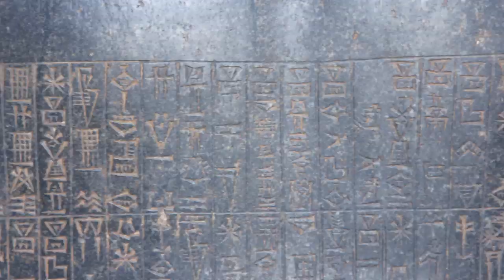Une visite inattendue au Louvre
Le Louvre vous réserve d’innombrables surprises. Suivez Serge Legat, conférencier des musées nationaux, pour un parcours insolite dans les salles les moins fréquentées du monument.

À Paris, il est des lieux que même les habitants ne fréquentent pas. Au sommet de l’aile Richelieu du Louvre, une œuvre discrète vous interpelle. Un corps de femme, un noir envoûtant et mystérieux, un air attendri… la sensualité rencontre la tristesse. Vous voici devant Bethsabée au bain tenant la lettre de David de Rembrandt. Les visiteurs passent devant le tableau sans le voir. Peu connu, il exprime pourtant tout le talent du maître hollandais. Le regard souligne le dilemme de Bethsabée, personnage biblique du Deuxième Livre de Samuel dans l’Ancien Testament, courtisée par le roi, alors qu’elle est mariée. La psychologie du personnage se révèle sur la toile comme rarement chez Rembrandt.

Vous pénétrez ensuite dans les somptueux appartements Napoléon III. Vous ne saviez pas que le Louvre cachait ce décor à couper le souffle. Il vaut pourtant le détour. L’empereur a fait de cette enfilade de salons un véritable écrin, un testament politique pour marquer le Louvre de son empreinte. Ici, les dorures éblouissent le visiteur, les immenses rideaux de pourpre subjuguent tandis que les petits canapés à trois places, les « indiscrets », invitent à la confidence. Le faste et l’intime s’entrechoquent avec élégance.

En redescendant, vos pas vous guident dans la salle des antiquités orientales. Ne vous fiez pas à l’apparente sobriété des vêtements de Gudea. Ce prince bâtisseur du royaume de Lagash, en Mésopotamie, a marqué ses contemporains du IIIe millénaire avant notre ère, notamment faisant construire ou restaurer des temples. Autour de vous, près d’une dizaine de ses représentations en diorite vous plongent dans un jeu de miroir avec l’histoire antique.

À côté, vous passez devant la cour Marly mais c’est un autre endroit qui vous attire, moins connu, plus solitaire. La cour Puget déploie ses dizaines de statues des siècles passés sous une verrière éclatante. Le regard de Madame de Pompadour, la maîtresse du roi Louis XV, vous intrigue. Sous les traits de l’Amitié, la grande dame des Lumières se montre en toute simplicité, loin de l’ostentation versaillaise. Les bras sont nus, la robe rudimentaire. En observant sa main posée sur la poitrine, vous entendez presque les battements de son cœur. Voilà encore une facette étonnante du Louvre qui se dévoile.

Rue de Rivoli
75001 Paris
France
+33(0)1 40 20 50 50